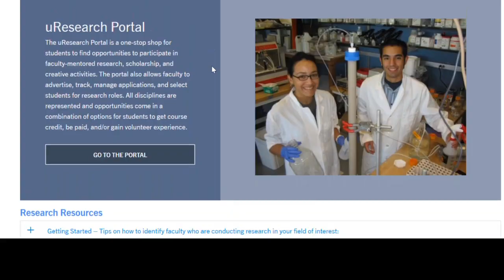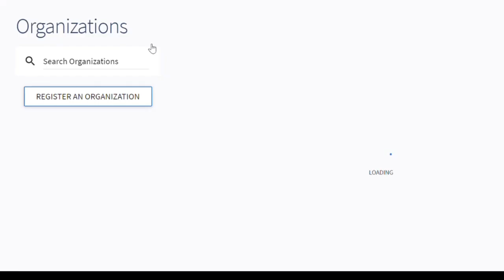FINDING RESEARCH & Extracurriculars + PREMED ADVICE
This video addresses questions I have been receiving about research experiences, Greek life, and social aspects of college.

Sites Mentioned:
1. Undergraduate Rsch Portal at UCR